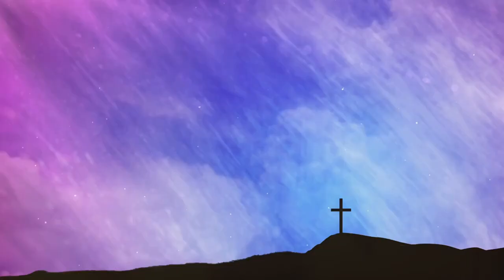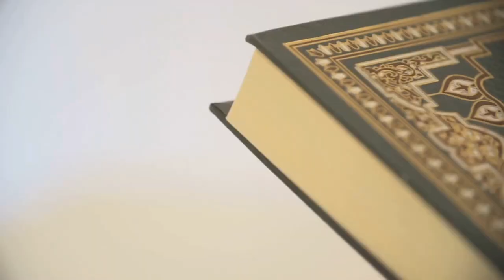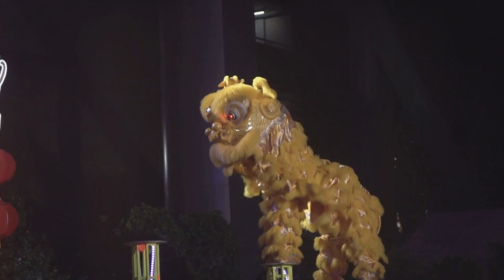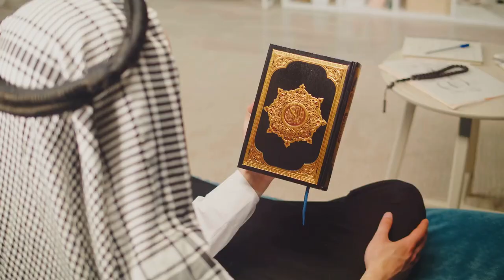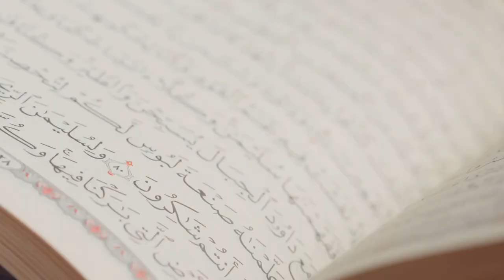Top 10 Spiritual Journeys an Extra Deep Dive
There are numerous spiritual events celebrated annually around the world, each with its own cultural and religious significance. Here are ten notable spiritual events that occur on an annual basis globally:

1. Hajj: The annual Islamic pilgrimage to Mecca, Saudi Arabia, which is one of the Five Pillars of Islam.

2. Diwali: The Hindu festival of lights celebrated in India and other countries, symbolizing the victory of light over darkness and good over evil.

3. Easter: A Christian holiday celebrating the resurrection of Jesus Christ, observed by Christians worldwide.

4. Ramadan: The Islamic holy month of fasting, prayer, reflection, and community, culminating in the celebration of Eid al-Fitr.

5. Vesak: A significant Buddhist festival commemorating the birth, enlightenment, and death of Buddha, celebrated in various forms across the world.

6. Yom Kippur: The Jewish Day of Atonement, a solemn and important day of fasting, prayer, and repentance.

7. Día de los Muertos (Day of the Dead): A Mexican holiday honoring deceased loved ones with colorful traditions, altars, and offerings.

8. Chinese New Year: A major Chinese festival celebrating the lunar new year with family reunions, feasts, and vibrant traditions.

9. Mawlid al-Nabi (Prophet Muhammad's Birthday): An observance of the birth of the Prophet Muhammad in Islamic communities worldwide.

10. Krishna Janmashtami: A Hindu festival celebrating the birth of Lord Krishna, marked by fasting, devotional songs, and reenactments of Krishna's childhood stories.

These spiritual events reflect the diversity of religious practices and cultural traditions observed around the world. Each event holds significance for those who celebrate it, fostering a sense of community, connection, and spiritual growth.